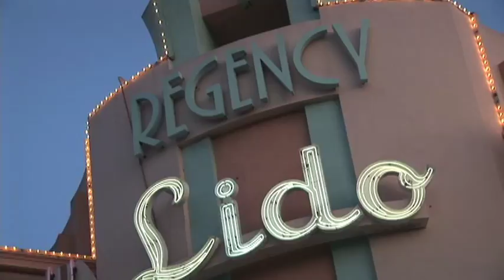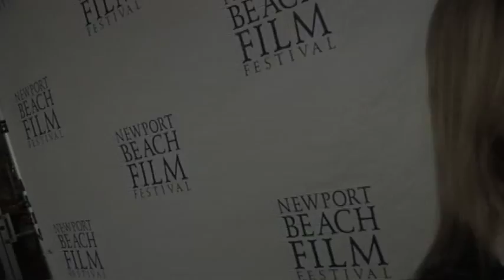Andy Garcia screens 'City Island' at Lido Theater in Newport Beach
Greer's off to the red carpet at the Lido Theater to meet actor/producer Andy Garcia and check out his latest film, "City Island." It's the last film being shown by the Orange County Film Society before the big Film Festival that starts April 22.